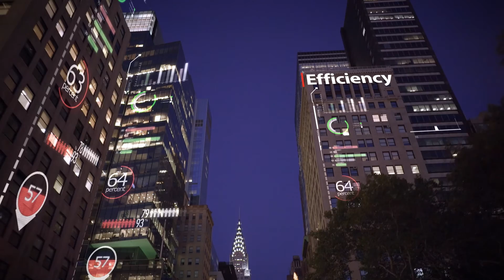CogniPoint by PointGrab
סרט על מוצר חדש ומתקדם המאפשר לנהל בניינים בצורה חכמה, על ידי ניטור כמות ואופי הפעילות בבניין, תוך שמירה מוחלטת על פרטיות הדיירים.

במאי: ניר כהן אשכול
מפיק: בני שוקלנדר
אנימציה ופוסט: BNC